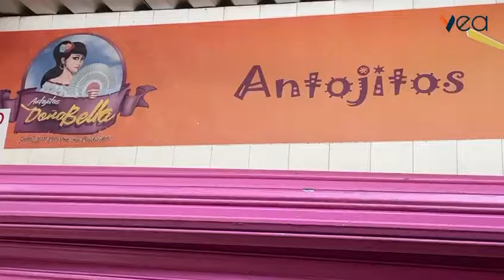Doña Bella ¡Poniendole Sabor a la Vida!